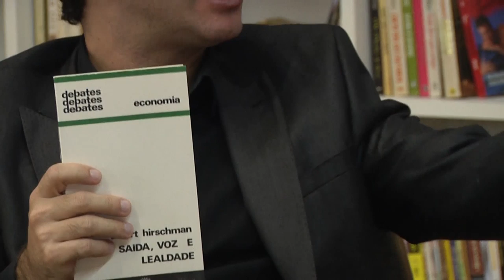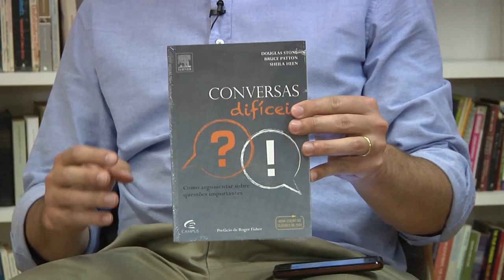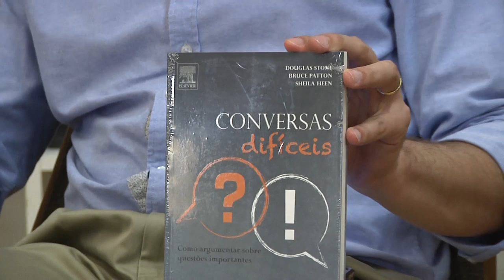Rodolfo Ohl (SurveyMonkey) - Man in the Arena #060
Neste episódio (#060):

Um bate-papo com Rodolfo Ohl, country manager da SurveyMonkey, empresa líder global em pesquisas que ajuda seus mais de 16 milhões de usuários a coletarem 2 milhões de respostas de questionários todos os dias para tomarem decisões embasadas em marketing, recursos humanos, relacionamento com clientes, operações, investimentos entre outras.

Rodolfo possui rica experiência na implantação e gestão de subsidárias de unidades de negócios de empresas líderes da internet (SurveyMonkey, Monster.com, Catho e Manager) e com vivência nos setores de internet, SaaS, e-learning, recrutamento online, pesquisa online, plataforma de tomada de decisões e mídia. Rodolfo é bacharel e mestre em Administração de Empresas pela FECAP (Fundação Escola de Comércio Álvares Penteado).